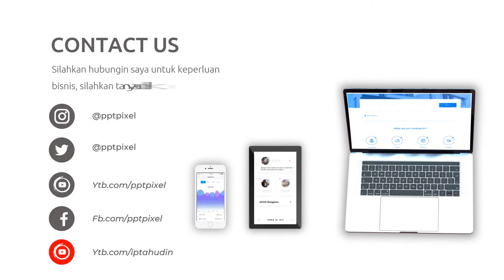Video Promosi Coffee Shop, Kopi, Bisnis Online, Online Shop, Cafe, Barista, Modern, Terkini, Elegan,